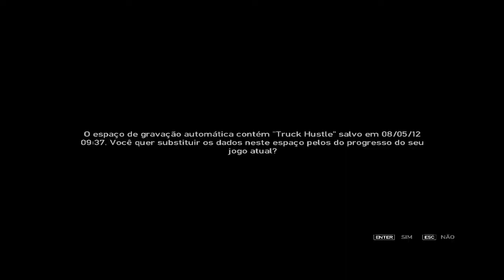GTA IV #2 - Pegorino, a nova marca de salame! =P (ft. Melk) [+16]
Eaê galerinha, Mustache falando e estamos aqui com mais um vídeo, dessa vez com GTA IV, na missão onde temos que proteger o Pegorino, esse velho maldito com nome de marca de salame. Vídeo feito na casa do Melk, jogado por ele e comentado por nós dois.